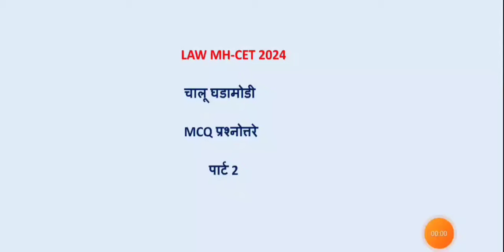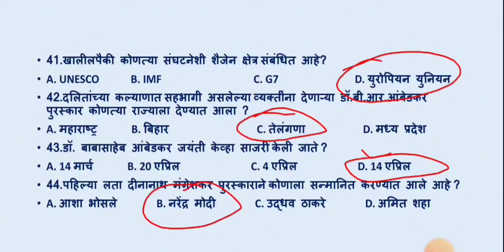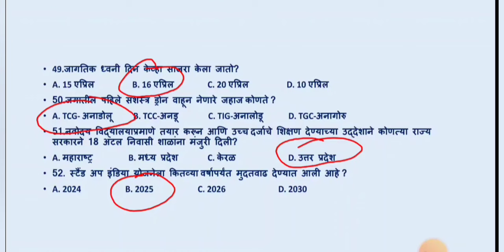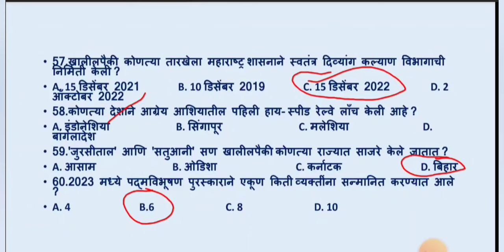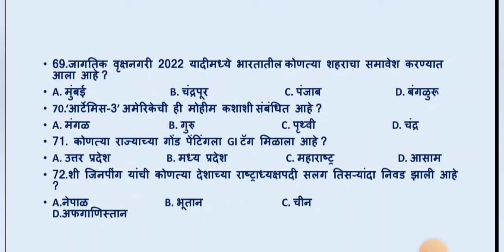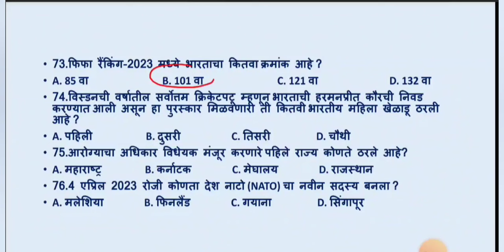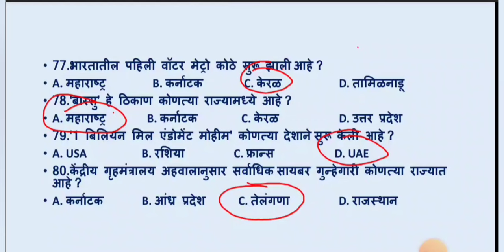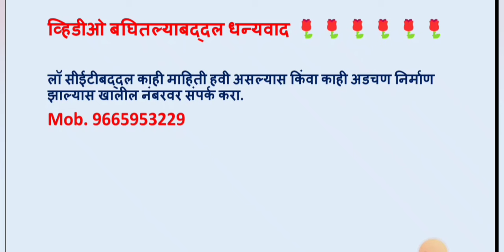LAW CET 2024-25 || चालू घडामोडी MCQ || लॉ सीईटी परीक्षेसाठी अत्यंत उपयुक्त || पार्ट 2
हा व्हिडीओ चालू घडामोडी या टॉपिकवर आधारित आहे. यामध्ये परीक्षाधारित बहुपर्यायी महत्वाचे प्रश्न (MCQ) चालू घडामोडीवर दिलेले आहेत .हा टॉपिक लॉ सीईटीसाठी किंवा अन्य कोणत्याही परीक्षेसाठी अत्यंत महत्त्वाचा आहे. हा व्हिडीओ बघितल्यास आपल्याला लॉ सीईटीच्या परीक्षेसाठी किंवा अन्य कोणत्याही परीक्षेसाठी याचा फायदा होऊ शकतो.

MOCK TEST PRICE 299 रुपये
OFFER PRICE 100 रुपये

लॉ सीईटीच्या पुस्तकाविषयी माहिती :-
 लॉ प्रवेश परीक्षा मार्गदर्शक व लॉ प्रवेश परीक्षा सराव प्रश्नसंच या दोन पुस्तकाविषयी माहिती व त्यामधील फरक.
1)लॉ प्रवेश परीक्षा मार्गदर्शक पुस्तकाविषयी माहिती
     'लॉ प्रवेश परीक्षा मार्गदर्शक' हे पुस्तक मराठी भाषेमध्ये आहे. या पुस्तकांमध्ये लॉ सीईटीसाठी महत्वाचे असणारे सर्व घटक अंतर्भूत आहेत. हे पुस्तक गतवर्षी घेण्यात आलेल्या लॉ सीईटीच्या परीक्षेला अनुसरून व लॉ सीईटीच्या अभ्यासक्रमाला धरून आहे.
सामान्य ज्ञानामध्ये इतिहासात -प्राचीन, मध्ययुगीन,  आधुनिक आणि स्वातंत्र्योत्तर इतिहास असे वेगवेगळी प्रकरणे आहेत,तर भूगोलात -महाराष्ट्र, भारत व जग अशी वेगवेगळी प्रकरणे आहेत. इतिहास, भूगोल व अर्थशास्त्र यांच्या प्रश्नांचाही सराव दिलेला आहे.
चालू घडामोडी(CURRENT AFFAIRS) मध्ये चालू वर्षामध्ये घडलेल्या सर्व घडामोडी अंतर्भूत आहेत.
कायदेशीर योग्यता(LEGAL APTITUDE)- यामध्ये लॉ सीईटी परीक्षामध्ये विचारण्यात आलेली व विचारली  जाणारी लीगल मॅक्झिम (Legal maxims) अंतर्भूत आहेत. तसेच भारतीय राज्यघटनासंबंधी लॉ प्रवेश परीक्षेसाठी महत्वाची सर्व माहिती तसेच प्रश्नांचा सराव दिलेला आहे.
कायदेशीर कारणमीमांसा(LEGAL REASONING)
     हा घटक या पुस्तकात विस्तृतपणे अंतर्भूत केला असून फौजदारी कायदा, कराराचा कायदा, नुकसानीचा कायदा या संदर्भातील विस्तृत माहिती व कायदेशीर तत्व (Legal principle) व वस्तुस्थिती (fact) अशा पद्धतीचे परीक्षेमध्ये विचारण्यात आलेले व विचारण्यात येणाऱ्या भरपूर प्रश्नांचा समावेश आहे.
इंग्रजी- इंग्रजी हा घटक गतवर्षी विचारण्यात आलेल्या प्रश्न पद्धतीला धरून समाविष्ट आहे. तसेच इंग्रजीमध्ये विचारण्यात येणारे व कायदयाशी संबंधित असणारे समानार्थी शब्द, विरुद्धार्थी शब्द, शब्दसमूह, वाक्यप्रचार यांचा समावेश पुस्तकात आहेत. तसेच करेक्ट स्पेलिंग, कॉम्प्रेशन व क्लोज टेस्ट हेही घटक या पुस्तकात समाविष्ट आहेत.
तार्किक विश्लेषण(LOGICAL REASONING)-लॉजिकल रिझनिंग या घटकावर भरपूर सरावासाठी उदाहरणे दिलेली आहेत. तसेच यामध्ये येणारी सर्व प्रकरणे विश्लेषणासह सोडवून देण्यात आलेली आहेत.
गणित(MATHEMATICS)- हा घटक पाच वर्षीय प्रवेश परीक्षेची तयारी करणाऱ्या विद्यार्थ्यांसाठी महत्त्वाचा आहे. त्यांना तो अभ्यासक्रमात आहे. सीईटीमध्ये गणितासंबंधी विचारली जाणारे सर्व प्रकरणे या पुस्तकात अंतर्भूत केलेली आहेत.
1500 वस्तुनिष्ठ प्रश्न- या पुस्तकात वेगवेगळ्या घटकावरील 1500 वस्तुनिष्ठ प्रश्नांचा समावेश आहे.
सराव प्रश्नपत्रिका- या पुस्तकात तीन वर्षीय व पाच वर्षे लॉ सीईटीच्या प्रश्नपत्रिकांचा समावेश आहे.
पाठीमागील वर्षीच्या प्रश्नपत्रिकांचा समावेश आहे.
लॉ प्रवेश परीक्षा मार्गदर्शक हे पुस्तक लॉ प्रवेश परीक्षा CLAT, MH-CET साठी उपयुक्त आहे.  पुस्तकाची भाषा मराठी आहे .लॉ सीईटीचा संपूर्ण अभ्यासक्रम आहे.हे पुस्तक विद्यार्थ्यांना नक्कीच फायदेशीर ठरेल.

2)'लॉ प्रवेश परीक्षा सराव प्रश्नसंच ' या पुस्तकाविषयी माहिती
"लॉ प्रवेश परीक्षा सराव प्रश्नसंच" या पुस्तकाची रचना करताना, प्रवेश परीक्षेच्या अभ्यासक्रमाबरोबरच, परीक्षेमध्ये विचारल्या जाणाऱ्या प्रश्नांचे स्वरूप व दर्जा यात झालेल्या बदल अंतर्भूत करण्याचा प्रयत्न केला आहे. त्या अनुषंगाने विविध प्रकारच्या प्रश्नांचा समावेश करण्यात आला आहे. सरावानेच प्रश्न सोडवण्यात कुशलता येत असल्याने सरावासाठी प्रत्येक प्रकारचे भरपूर प्रश्न दिलेले आहेत.या सराव संचमध्ये सर्व विषयातील परीक्षेशी निगडित असणाऱ्या अशा सर्व प्रश्नाचा समावेश केला आहे.
"लॉ प्रवेश परीक्षा सराव प्रश्नसंच" हे पुस्तक लॉ प्रवेश परीक्षा CLAT, MH-CET साठी उपयुक्त आहे.  पुस्तकाची भाषा मराठी आहे .लॉ प्रवेश परीक्षा CLAT, MH-CET च्या अभ्यासक्रमातील सर्व विषयांचा समावेश या पुस्तकात आहे .हे पुस्तक विद्यार्थ्यांना नक्कीच फायदेशीर ठरेल.
ही पुस्तके कुठे उपलब्ध होतील ?

  पब्लिकेशन हाऊस संपर्क क्रमांक आणि व्हाट्सअप क्रमांक :- 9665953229

लॉ सीईटीच्या व्हिडीओ Crash Course बद्दल माहिती
 हा Crash Course मध्ये विद्यार्थ्यांना Recorded स्वरूपात संपूर्ण अभ्यासक्रम मिळेल. विद्यार्थी हे विद्यार्थी कितीही वेळा बघू शकतात. विद्यार्थ्यांना हा व्हिडीओ Recorded Course अत्यंत अत्यल्प किमतीमध्ये उपलब्ध करून देण्यात आला आहे. विद्यार्थ्यांना या कोर्सची Demo Lecture पाहू शकतात.हा कोर्सबद्दल अधिक माहितीसाठी व कोर्स घेण्यासाठी विद्यार्थी खालील नंबरवर संपर्क साधू शकतात.
कोर्सची Demo Lecture
1)Legal Aptitude and Legal Reasoning